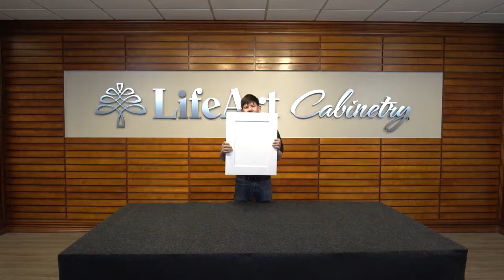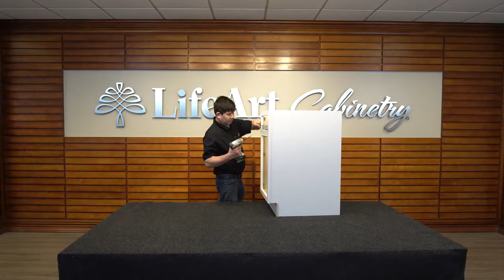How To Assemble a Framed Base Waste Basket Cabinet BWBK18